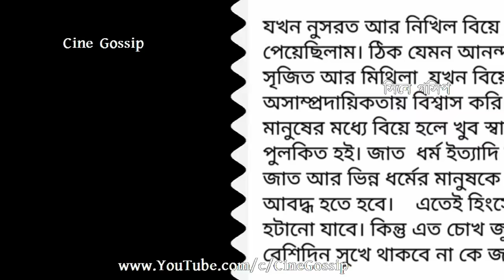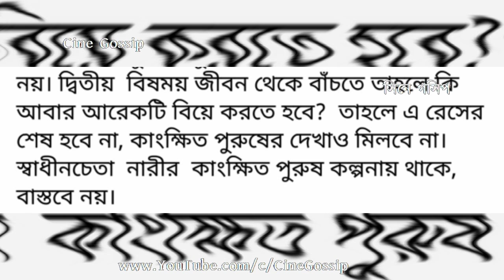'নিখিল ও যশের মধ্যে কি এমন পার্থক্য' নুসরতের মা হওয়ার খবরে কি লিখলেন Taslima Nasrin? Nusrat Jahan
Taslima Nasrin on Nusrat Jahan Pregnancy News. What Tasleema Nasrin thinks about Nusrat Jahan & her 'Mother to be news. Bengali actress Nusrat Jahan to become Mother. Is Nusrat Jahan pregnant? Relationship between Nusrat Jahan & her husband Nikhil Jain and also Nusrat Jahan & Yash Dasgupta relation - Bangladeshi writer Taslima Nasrin (Taslima Nasreen) writes supporting Nusrat Jahan. Watch what Taslima Nasrin said about Nusrat Jahan after 'Nusrat Jahan Pregnant & to become mother' news broke out.